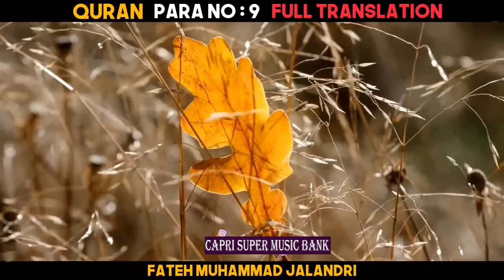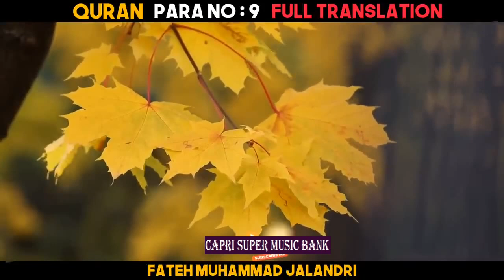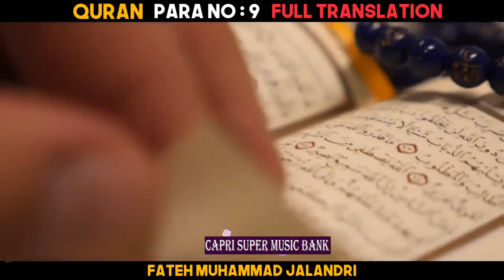Quran ... Para # 9 ... Urdu Translation